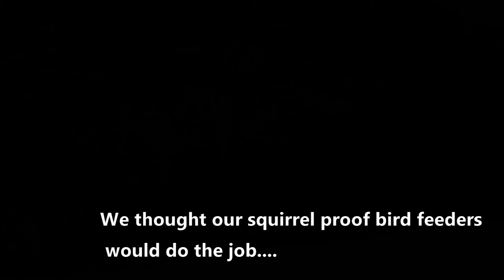Bird Feeder Story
Or The Adventures of Squiggy the Squirrel.